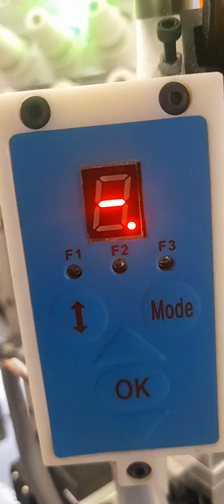Embroidery machine work